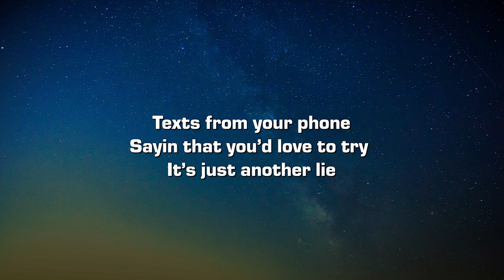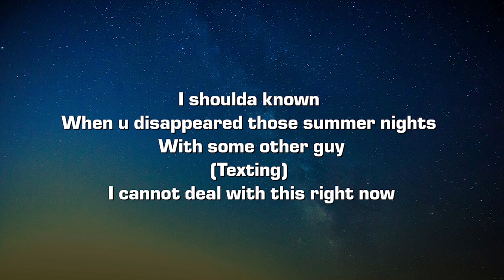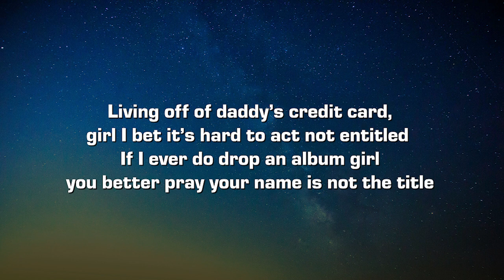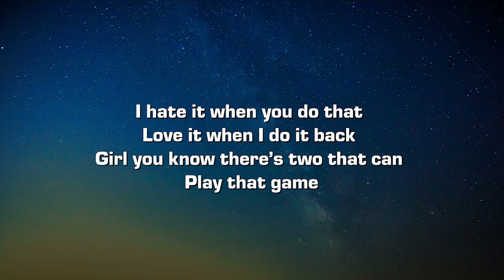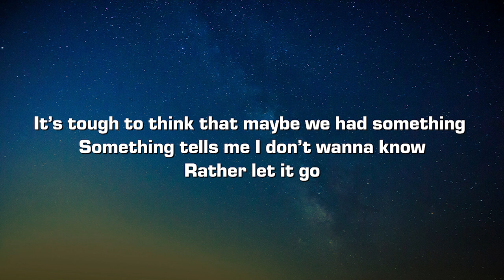Cooper Hill - family group chat (Lyrics)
Lyrics:

Texts from your phone
Sayin that you’d love to try
It’s just another lie

I shoulda known
When u disappeared those summer nights
With some other guy
(Texting)
I cannot deal with this right now

Kick me out your family group chat
Give my Nike shoes back
Cover that tattoo that says my name

I hate it when u do that
Love it when I do it back
Girl you know there’s two that can
Play that game

It’s tough to think that maybe we had something
Something tells me I don’t wanna know
Rather let it go

Out your family group chat
Hate when you do that
Love it when you do it back

Back workin' like I called a chiro
More dominant than all the Michaels
Understand that I’m the bomb, but I’ll never bomb,
least as far as “open-hype” goes

12 on me like I got disciples
White Aubrey put that on the Bible
“My player” on easy mode I got Graham
playing with the knobs and dials

Real life don’t gotta iMessage with the live edits girl you talk in typos
Speaking pretty to my face but every time my back is turned
that’s the spot the knife goes

Living off of daddy’s credit card, girl I bet it’s hard to act not entitled
If I ever do drop an album girl you better pray your name is not the title

Play that game